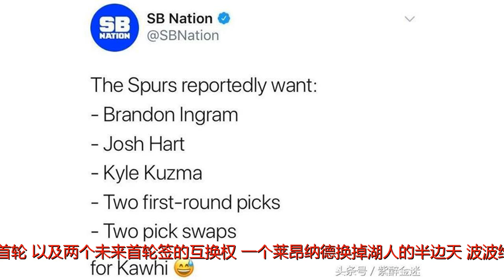想要1换5？波波维奇欲榨干湖人未来，这样的莱昂纳德值得吗？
谢谢！据最新消息报道，湖人和马刺方面的交易又有了新的进展，马刺向湖人提出了很苛刻的交易要求：如果想要得到莱昂纳德，湖人必须出英格拉姆，库兹马，哈特和两个首轮，以及两个未来首轮签的互换权。一个莱昂纳德换掉湖人的半边天？波波维奇这是要上天啊！早在前两次的会谈中，湖人已经发表了声明称不到万不得已的时候不会交易英格拉姆，库兹马也不要给我提了。而现在到了自由市场大门已经开启的第四天了，马刺还同时想要英格拉姆+哈特+库兹马+首轮签，这摆明了不是在诚心做交易，湖人会同意吗？其实不难猜测，如果湖人想要得到莱昂纳德的话，他们早就同意了好吧，反正是要付出这么高的代价，又何必要等到现在呢？之所以犹豫不决，除了舍不得自己培养出来的孩子之外，还有原因就是为了湖人的未来着想，这些筹码都是湖人的未来啊。詹姆斯在来到湖人之后的第一件事不是开始招募大牌球星和厉害的角色球员，而是跟湖人管理层讲清楚了他来湖人的目的，是要帮助湖人重塑辉煌，而不是借助湖人这个大舞台实现自己的第四冠和第五冠，他是来拯救湖人的，是来建设湖人的，是瞄准了湖人的未来，而不是自己的现状和个人利益。就算湖人管理层会同意这个操作，恐怕詹姆斯也会站出来反对吧。如果得到了莱昂纳德，固然湖人可以大展拳脚，攻防两端都会无懈可击。但是未来呢？他们已经透支了，当詹姆斯老了之后，打不动了之后，谁来接班？湖人不可能再等到詹姆斯的儿子来接班吧？在这个过程中总得有年轻人站出来。英格拉姆是湖人未来的领袖，库兹马是潜力新星，哈特是一个合格的3D球员，以湖人的选秀眼光来看，未来的两个首轮签，很有可能再选中一个库兹马和哈特，就像今年的瓦格纳一样，多么棒的操作！如果仅仅是因为得到莱昂纳德而消费了未来的筹码，湖人是得不偿失的，詹姆斯会走科比在湖人最后四年的路吗？个人认为不会，詹姆斯一定会考虑到自己在湖人的未来，以及湖人未来的发展。莱昂纳德固然很好，但是英格拉姆其实也不错，他很有潜力，很有天赋，再打1-2年，英格拉姆说不定就成为了下一个莱昂纳德，他的发展趋势和莱昂纳德很像。更何况，今年勇士再补强，就算得到莱昂纳德，湖人也似乎不能和勇士的实力匹配，等待詹姆斯在湖人摸清了套路，建立和完善了自己的体系，明年再招募莱昂纳德来湖人，也未尝不是一种选择。不要说湖人会重蹈乔治覆辙，如果湖人明年的战绩是西部前三，然后再有了詹姆斯的招募，效果或许会不一样。